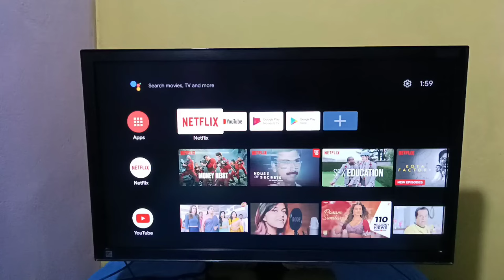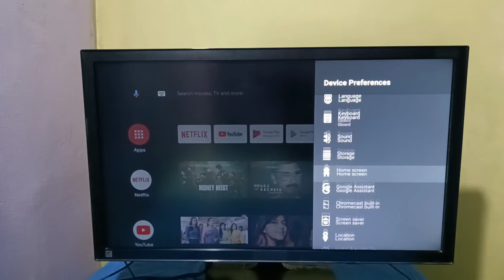Android TV : How to Enable or Disable USB Debugging Mode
Android TV,
Smart TV,
Android TV OS,
How to,